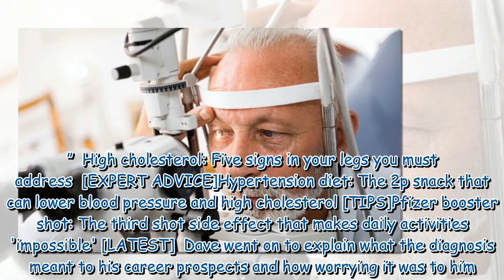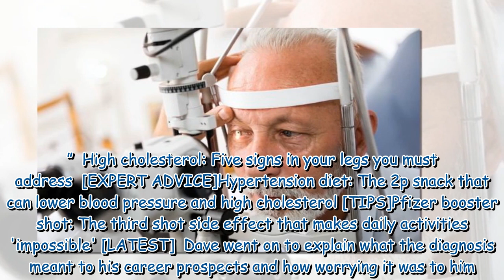Dave Myers health: Chef's 'really scary' health condition could have been 'catastrophic'